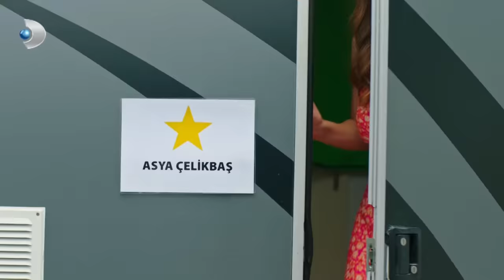Asya, Nazlı'yı Setten Kovdu! - Seversin 7. Bölüm